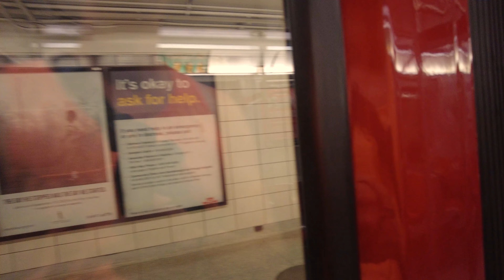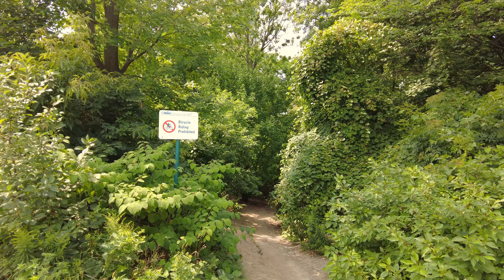Toronto Walk - High Park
Hey Folks, Jerome Forestwood here. This video was recorded at 1:14 pm on August 1, 2022, travelling towards High Park-Swansea, Toronto, Ontario, Canada. It was 29 degrees outside on a partly cloudy afternoon in the city. In this video I walk 1.9 km, starting at High Park Station, then stroll south through High Park on West Road and along the trail to Grenadier Pond, ending my trek on a public bench in the Hillside Gardens. If you would like to give me a cash tip, click the heart icon to send me a Super Thanks.